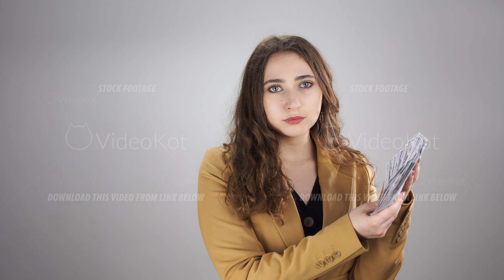Serious young woman throws wad of cash dollar bills into air and crosses her arms over her chest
Serious young woman throws wad of cash dollar bills into air and crosses her arms over her chest. Young caucasian lady is posing in front of camera. Theme of success in business and businesswoman